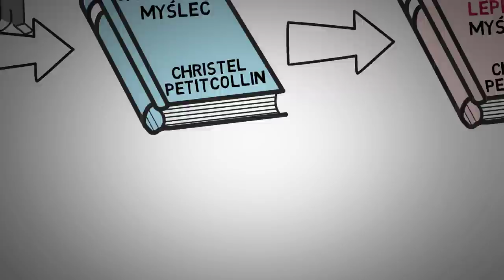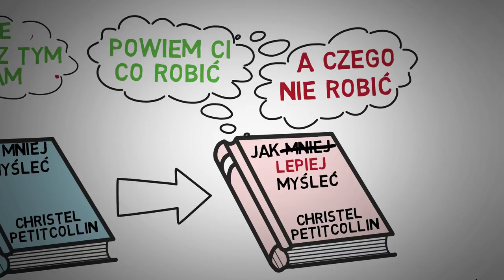Jak LEPIEJ MYŚLEĆ - Christel Petitcollin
Filmik będący kontynuacją tematu o nadwydajności mentalnej, podobnie jak książka ,,Jak lepiej myśleć", na podstawie której powstał. Christel Petitcollin w pierwszej części zidentyfikowała kim są nadwydajni mentalnie, natomiast w drugiej podaje recepty na to, jak sobie z nią poradzić.